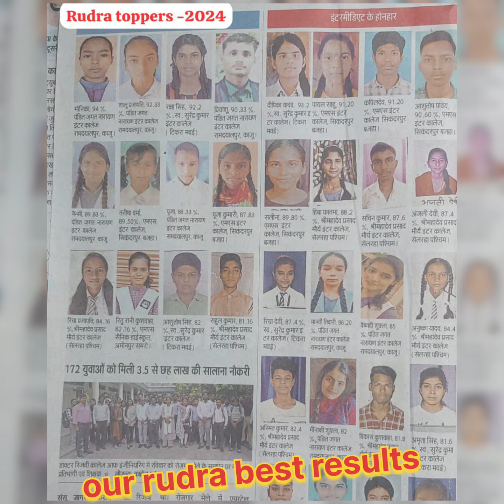Rudra (MSIC) Board Result 2023-24